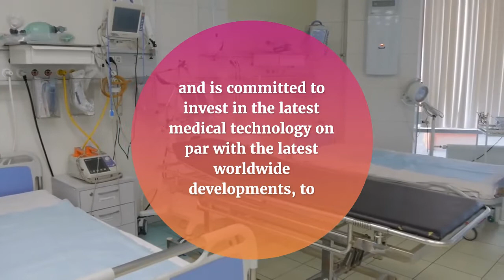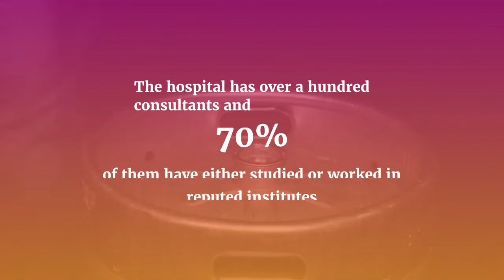Apollo Hospitals Bannerghatta Bangalore Overview Video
The Apollo Hospitals at Bannerghatta is a 250 bedded hospital, located in the heart of the capital. The hospital is equipped with state-of-the-art technology making it a powerhouse of healthcare in Bangalore and is committed to invest in the latest medical technology on par with the latest worldwide developments, to ensure that every one of our patients benefit from the latest knowledge.